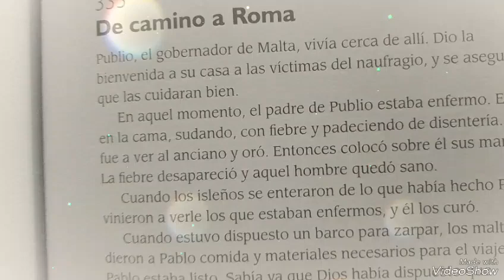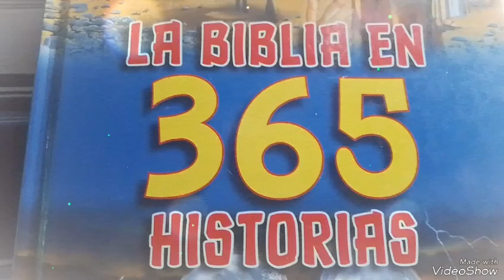Historia Bíblica N°333 ♥️📖